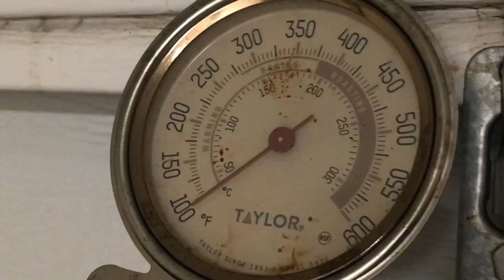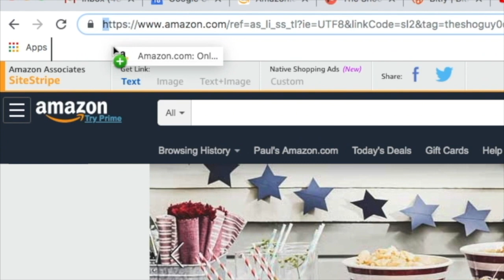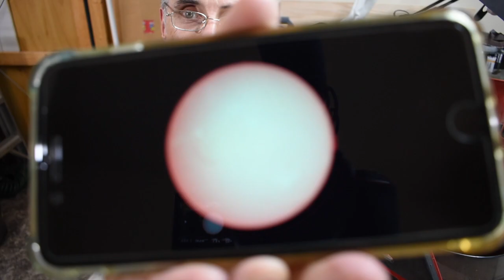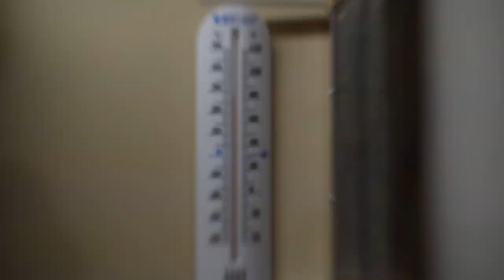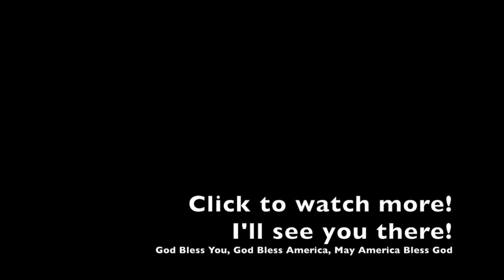Fixing the CRAFTSMAN Riding Lawn Mower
I'll be working on this one day at a time. It's been 100° or more for over 27 days so far. Gotta take little bites.
Thanks, Pete for the Sun!